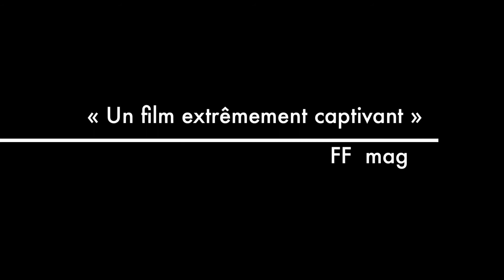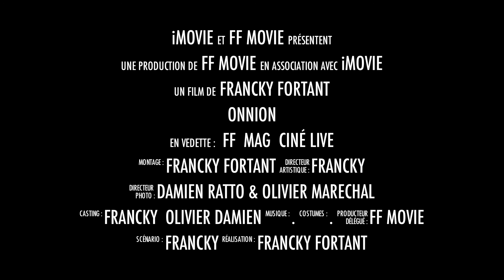FF movie : onnion 2012.mov